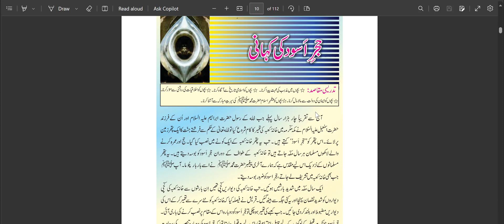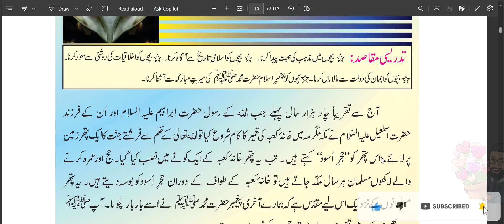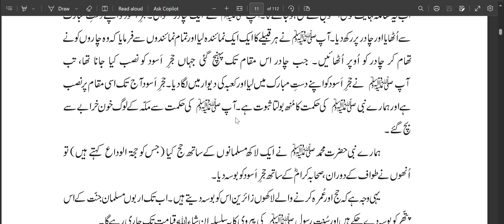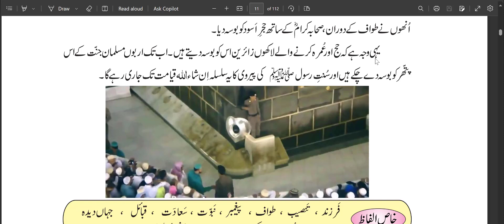Lesson 3 Hajr-e-Aswad Ki Kahani | Class 5 | Urdu Class | Ilm Pirayo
Assalmualaikum اللھم صل علی محمد و آل محمدﷺ
Dear children, search out the meaning of the Urdu words

Lesson 3 Hajjar e Aswad Ki Kahani سبق ۳حجرِ اسود کی کہانی
Instructor: Zubair Ahmed

Please feel free to correct any kind of mistakes and grammatical errors.